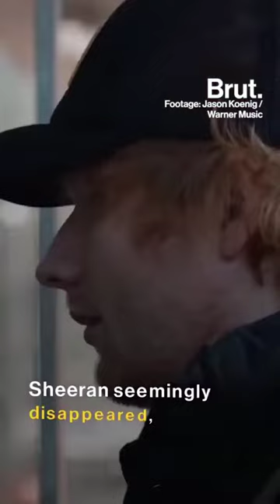Ed Sheeran's Life Story